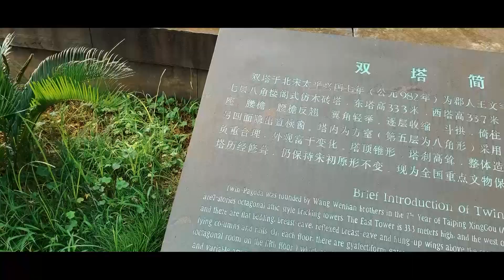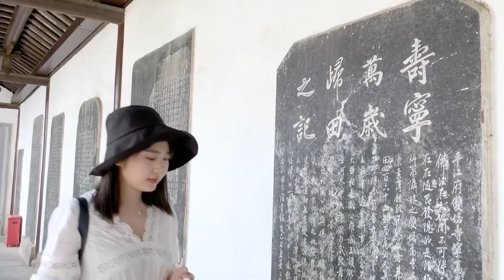【一颗舒菜】它们是“兄弟”又是“姑嫂”！？别只顾惊讶，舒菜带你们解开层层谜团！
它们是“兄弟”又是“姑嫂”！？别张大嘴只顾着惊讶，舒菜带你们解开层层谜团！

是哪里的怪声音在勾引我？烈日炎炎，去哪都不如跟舒菜一探究竟！

我是一颗舒菜。 I am Xenia Shu, a girl who likes to cook.
总有一天你的心上人，会身披土豆饼，脚踏棉花糖，手持烤串找到你
喜欢视频的朋友也可以在今日头条App里搜索：一颗舒菜。主页更多完整图文视频。
细数那些被美食治愈过的温暖岁月，拼凑属于自己味蕾中的记忆地图，爱你们哟❤

【一颗舒菜】原创系列未经许可不得转载